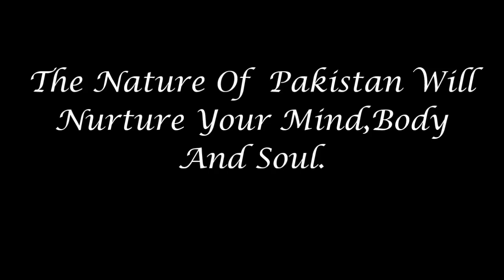nature beauty of Pakistan.... Pakistan beautiful view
nature beauty of Pakistan. 4kultrahd Pakistan beautiful view beauty of Pakistan 8kultrahd beauty karachi. video Pakistan ke..pyara Pakistan Pakistan a beautiful place to Pakistan beauty supply store on the world 🌍 Subscribe my YouTube channel for more video watching